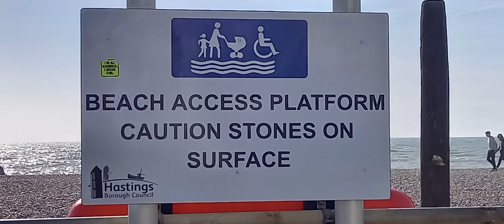Ox Lodge Adventures (Wandering Wallis's)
A small adventure back in Robertsbridge, renting the other holiday let that belongs to the same people who owned Coblye Barn in a previous adventure.
Wonderful cottage, quite country location. Plenty to explore in nearby Battle, Tenterden, Bexhill and Hastings to name a few.

We would highly recommend. Check the link below for full details.